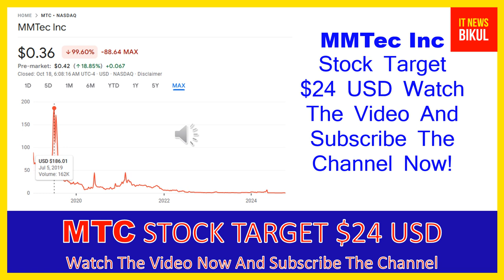MTC Stock - MMTec Inc Stock Breaking News Today | MTC Stock Price Prediction | MTC Stock Target